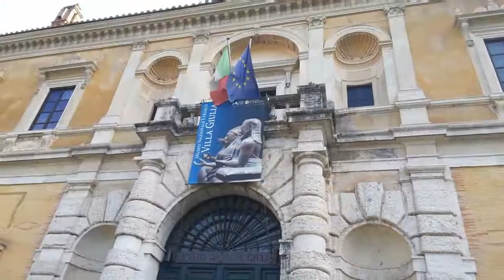Torna a Roma domenicalmuseo musei gratis ogni prima domenica del mese. Federico Sisimbro